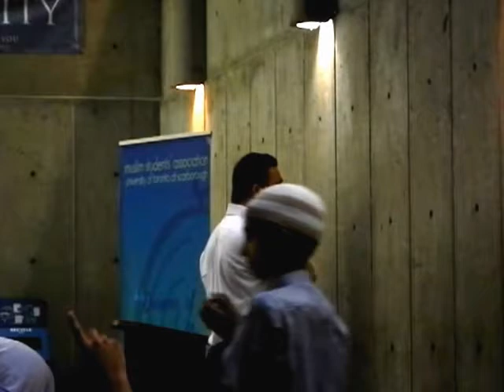HiMY SYeD - 30Masjids.ca Khatam al-Qur'an MSA at UTSC U of Toronto Scarborough Tuesday August 7 2012